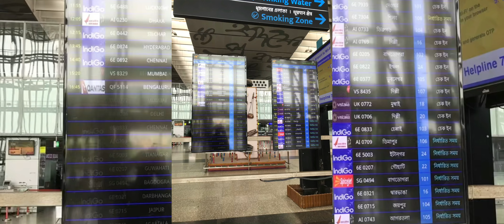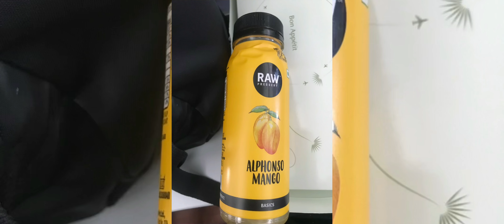Kolkata To Dhaka Flight Journey | India To Bangladesh Travel Details | কলকাতা টু ঢাকা ফ্লাইটে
👉👉এ ভিডিওতে জানতে পারবেন👈👈
✅কলকাতা টু ঢাকা বাই এয়ারে কিভাবে আসবেন।
✅ঢাকা থেকে কিভাবে এয়ারে কলকাতা
যাবেন।
✅ইমিগ্রেশনে কি কি কাগজপত্র প্রয়োজন।
✅কলকাতা থেকে এয়ারপোর্ট টেক্সি ভাড়া কত,এবং যেতে সময় লাগে কতক্ষন।
✅রূপী/ডলার/টাকা কোথায় এক্সচেন্জ করবেন।
✅রূপী/ ডলারের বর্তমান রেট জানবেন কিভাবে।

If you wanna see some songs video you can check it now:-